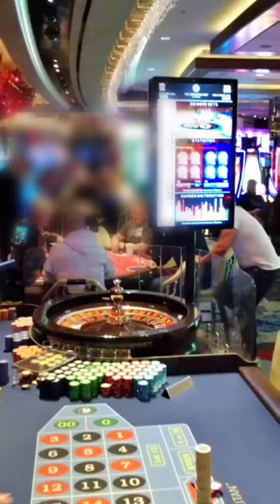I bet everything I had on RED 🔴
I got tired of playing and bet everything I had on red 😂😂😂